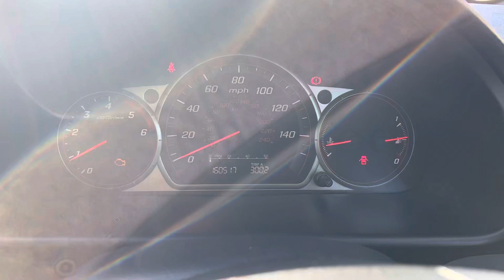Разборка Honda - CR-V 2002-2006, 2.2 (VIN: SHSRD97205U012925) YE55NGG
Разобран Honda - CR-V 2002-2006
Основные характеристики:
Год выпуска: 2006
Двигатель: N22A21012565
Объём двигателя: 2.2
Тип двигателя: Дизель
Коробка передач: КПП 6-ст.мех 4х4 (МКПП)
Кузов: Джип (5-дверный)
Смотри каталог запчастей Honda - CR-V 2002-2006 на :
⏰ Режим работы колл-центра:
08:00 – 20:00 – ежедневно

Для наших покупателей:
- бесплатная доставка;